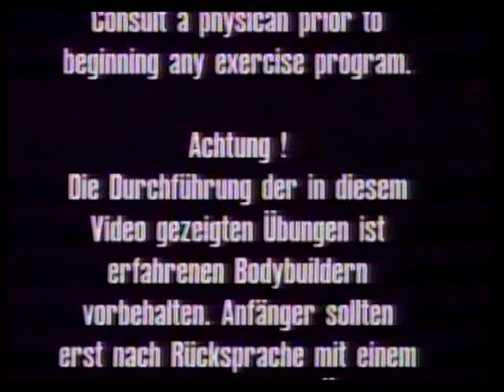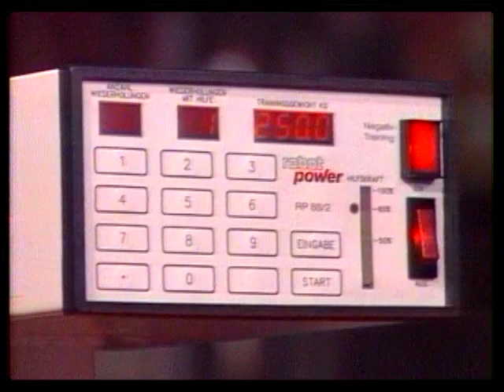Bodybuilder Vince Taylor Getting Pumped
Need mass? Click below for your exclusive Diet workout by a IFBB Pro Bodybuilder

Vince Taylor Contest History

2007 Arnold Classic, 10th

2007 Australian Pro, 3rd

2006 Mr. Olympia – 11th

2006 Australian Pro – 3rd

2002 Masters Olympia – 2nd

2001 Masters Olympia – 1st

2000 Masters Olympia – 1st

1999 Masters Olympia – IFBB, 1st

1999 Arnold Classic – IFBB, 6th

1998 Arnold Classic – IFBB, 3rd

1998 Arnold Classic – IFBB, Masters, 1st

1998 Masters Arnold – IFBB, Winner

1997 Arnold Classic – IFBB, 5th

1997 Grand Prix Czech Republic – IFBB, 7th

1997 Grand Prix England – IFBB, 7th

1997 Grand Prix Finland – IFBB, 6th

1997 Grand Prix Germany – IFBB, 9th

1997 Grand Prix Hungary – IFBB, 9th

1997 Grand Prix Russia – IFBB, 6th

1997 Grand Prix Spain – IFBB, 8th

1997 Olympia – Masters – IFBB, Overall Winner

1997 Mr. Olympia – Masters – IFBB, Masters 40+, 1st

1996 Arnold Classic – IFBB, 4th

1996 Grand Prix Czech Republic – IFBB, 4th

1996 Grand Prix England – IFBB, 6th

1996 Grand Prix Germany – IFBB, 6th

1996 Grand Prix Russia – IFBB, 3rd

1996 Grand Prix Spain – IFBB, 6th

1996 Grand Prix Spain – IFBB, 7th

1996 Grand Prix Switzerland – IFBB, 5th

1996 Mr. Olympia – Masters – IFBB, Winner

1996 San Jose Pro Invitational – IFBB, 3rd

1995 Grand Prix England – IFBB, Winner

1995 Grand Prix France – IFBB, Winner

1995 Grand Prix Germany – IFBB, 2nd

1995 Grand Prix Germany – IFBB, 6th

1995 Grand Prix Russia – IFBB, 2nd

1995 Grand Prix Spain – IFBB, 2nd

1995 Grand Prix Ukraine – IFBB, Winner

1995 Houston Pro Invitational – IFBB, 2nd

1995 Niagara Falls Pro Invitational – IFBB, Winner

1995 Night of Champions – IFBB, 2nd

1995 Mr. Olympia – IFBB, 5th

1994 Arnold Classic – IFBB, 2nd

1994 Grand Prix France – IFBB, 2nd

1994 Grand Prix Germany – IFBB, 2nd

1994 Ironman Pro Invitational – IFBB, Winner

1993 Arnold Classic – IFBB, 3rd

1993 Grand Prix France – IFBB, 2nd

1993 Grand Prix Germany – IFBB, 2nd

1993 Ironman Pro Invitational – IFBB, 3rd

1993 San Jose Pro Invitational – IFBB, Winner

1992 Arnold Classic – IFBB, Winner

1992 Ironman Pro Invitational – IFBB, Winner

1992 Mr. Olympia – IFBB, 6th

1992 Pittsburgh Pro Invitational – IFBB, Winner

1991 Arnold Classic – IFBB, 3rd

1991 Grand Prix Denmark – IFBB, Winner

1991 Grand Prix England – IFBB, 2nd

1991 Grand Prix Finland – IFBB, Winner

1991 Grand Prix Italy – IFBB, Winner

1991 Grand Prix Spain – IFBB, Winner

1991 Grand Prix Switzerland – IFBB, Winner

1991 Ironman Pro Invitational – IFBB, 5th

1991 Mr. Olympia – IFBB, 3rd

1991 Pittsburgh Pro Invitational – IFBB, Winner

1989 Grand Prix England – IFBB, 2nd

1989 Grand Prix Finland – IFBB, 2nd

1989 Grand Prix Holland – IFBB, 4th

1989 Night of Champions – IFBB, Winner

1989 Mr. Olympia – IFBB, 3rd

1988 Nationals – NPC, Overall Winner

1988 Nationals – NPC, Light-HeavyWeight, 1st

1987 Mr America – AAU, Medium, 1st

1987 Nationals – NPC, Light-HeavyWeight, 4th

1983 Mr. Berlin Heavy Weight – 1st

Vince taylor
Shawn ray
Flex wheeler
Lee haney
Kevin levrone
Dorian Yates
Ronnie Coleman
Phil heath
Arnold Schwarzenegger
Frank Zane
Pumping iron
Bodybuilding